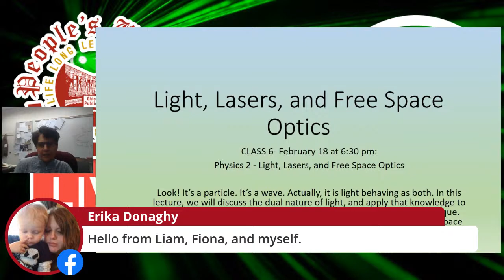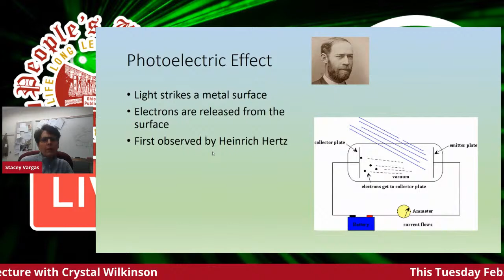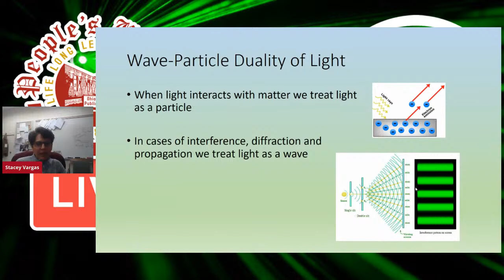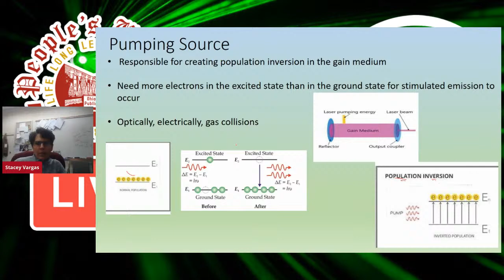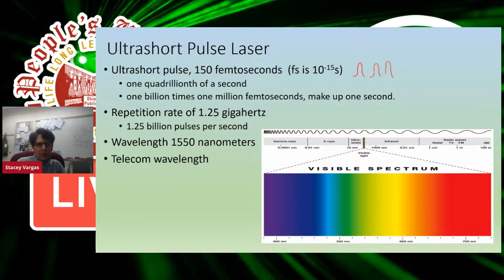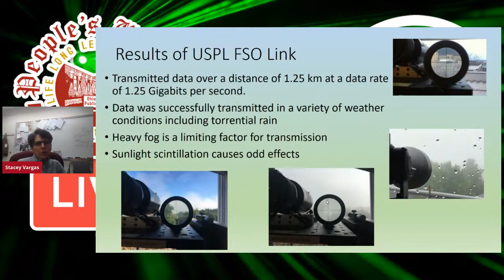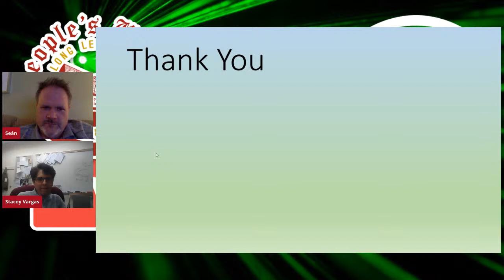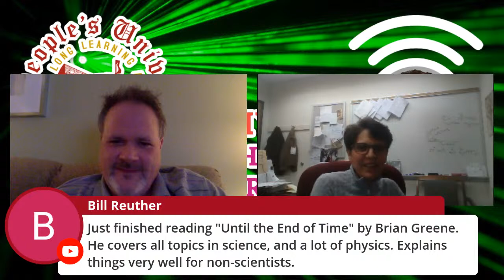PU Livestream: Science - Class 6, Physics 2: Light, Lasers and Free Space Optics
Abstract: Light, Lasers and Free Space Optics

Look! It’s a particle. It’s a wave. Actually, it is light behaving as both. In this lecture, we will discuss the dual nature of light, and apply that knowledge to lasers, touching on how a laser works, and what makes laser light unique. Finally, we will discuss experimental applications of laser light in free space optics wireless communication.

Instructor: Dr. Stacey Kefalos Vargas, is a professor at the Virginia Military Institute (VMI) in Lexington, Virginia. She received her B.S in physics from Wheeling College in 1988 and continued her education, earning a Masters and Ph.D. in physics from the University of Connecticut. She joined the faculty in the Department of Physics and Astronomy at VMI in 1996. She was the first women in science and engineering at VMI to receive tenure and promotion to full professor. She is the recipient of a VMI Distinguish Teaching Award and the Thomas Jefferson Teaching Award. In addition to teaching a variety of physics courses, she performs research in laser spectroscopy, free space optics and visible light communication. She has published many articles and received several grants to fund her research. She has collaborated with companies pursuing novel wireless communication technologies. In 2017, she won the Innovation in Higher Education award from the Shenandoah Valley Technology Council for her novel research using ultra-short-pulse lasers in free space optics communication. She is passionate about her teaching and her research. She resides in Lexington, Virginia with her husband and their five children.

Watch our video LIVE, click "LIKE," make a comment, or ask a question, and you will be entered in a drawing at the end of the livestream to win a Great Beards of Science Pint Glass from Uncommon Goods. Too bad there isn’t a Nobel Prize in facial hair.